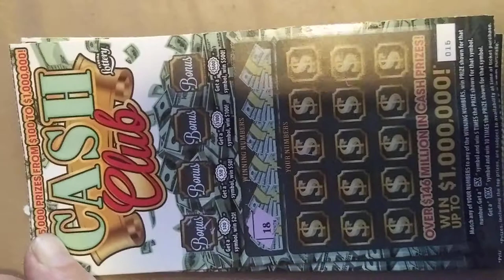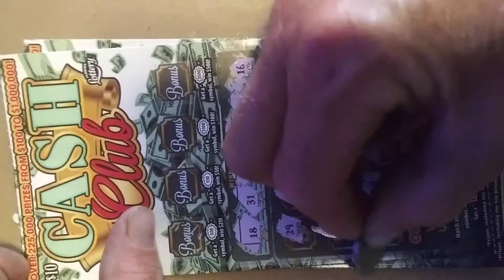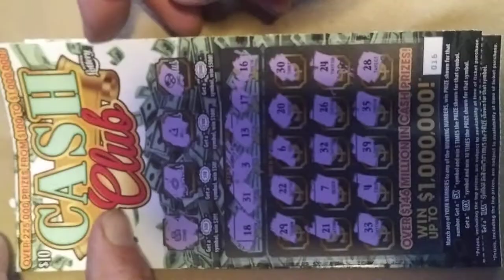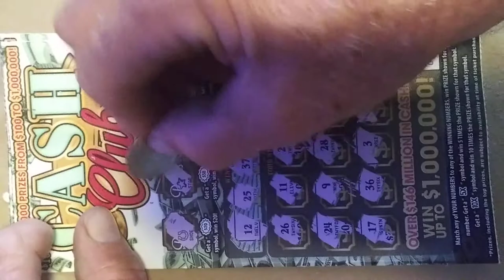cash club....Florida lottery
continuing my losing streak on Florida lottery scratch offs 😁😁